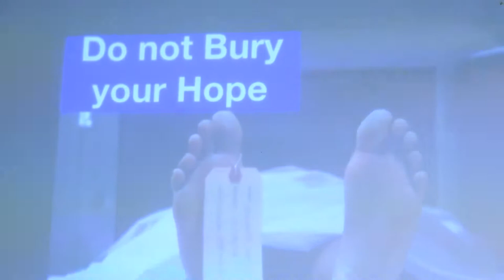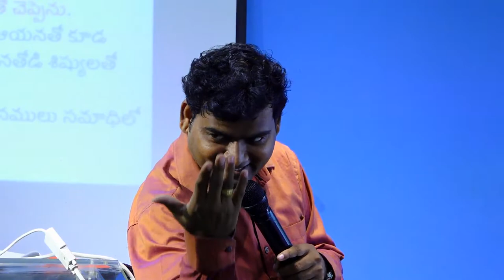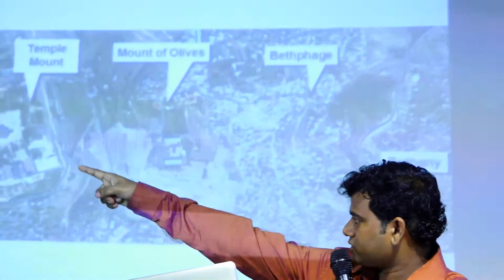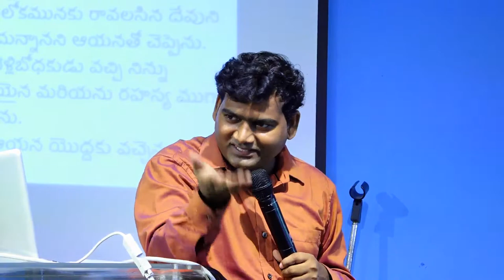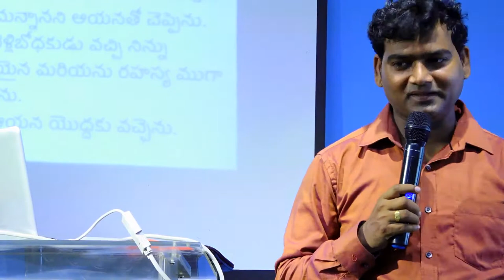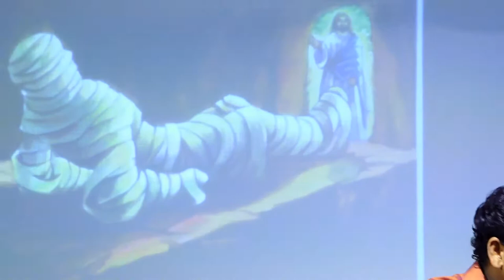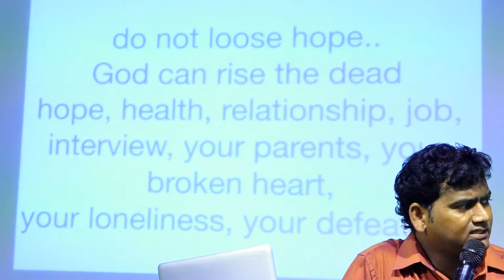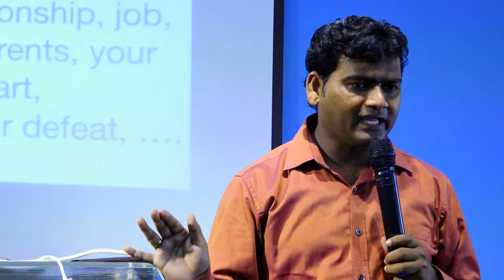నీ నిరీక్షణను పాతి పెట్టకు..// Don't bury your Hope//Dr. Devaraj Nemmadi